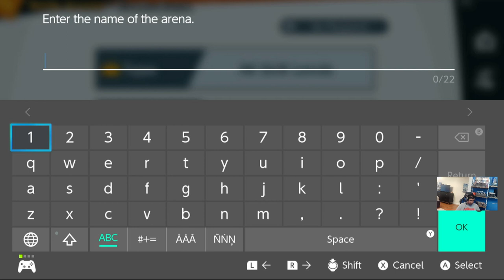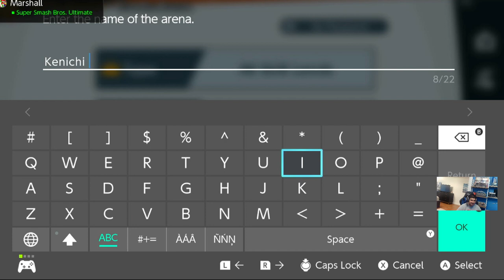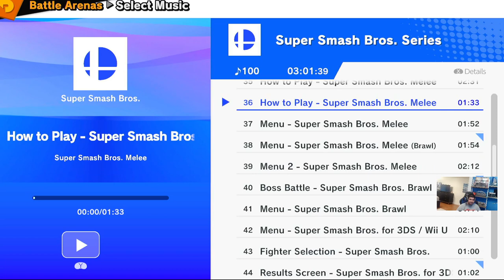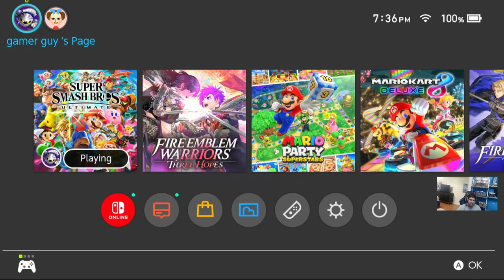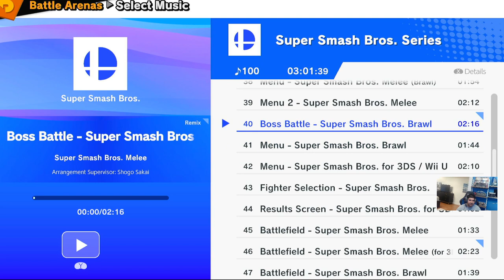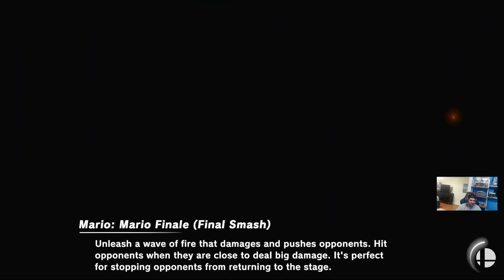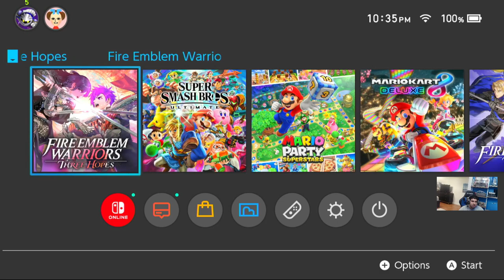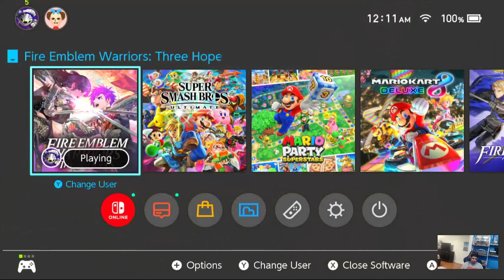Supper Smash bros Ultimate Tribute Kenichi Okuma and after finishing Scarlet Blaze Chapter 9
Supper Smash Bros Ultimate and Fire Emblem Warrior's Three Hopes Finished Part 1 of Scarlet Blaze -- Watch live